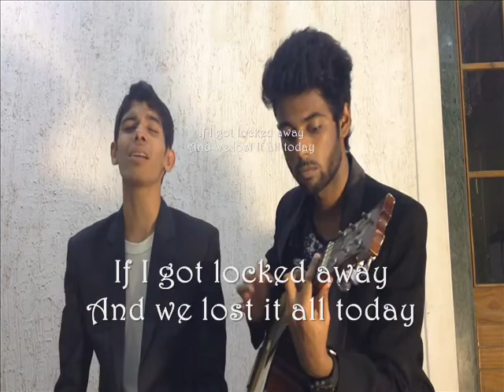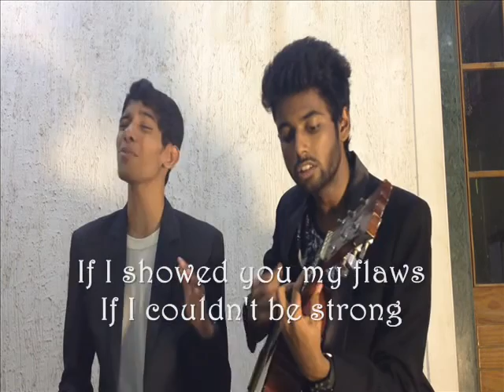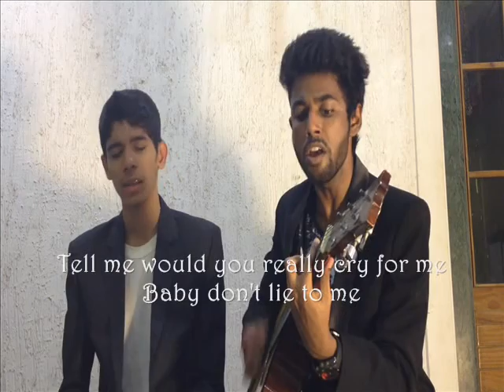Locked Away - R City Ft Adam Levine ( Cover by Sheldon Quinny & Sherwin Fernandes with Lyrics )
Hey guys this our lyrical cover of an amazing song called, " Locked Away by R.City ft Adam Levine "
Hope you guys do like it .:)